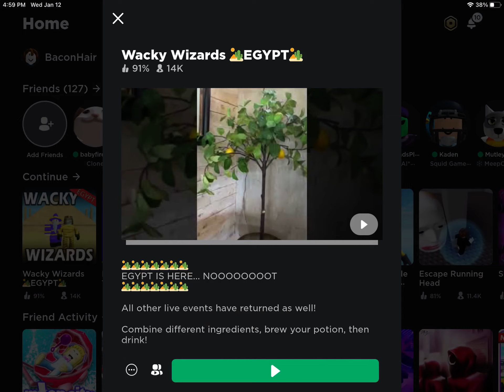Wacky wizards lol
Here I’m gonna show u how to get the new Egyptian ingredient